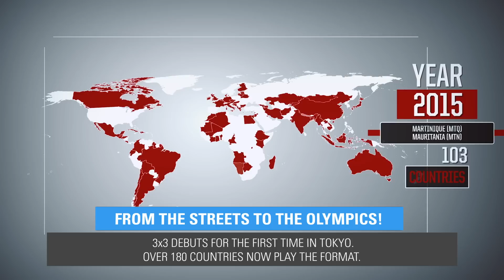🔟 Reasons to Watch 3x3 Basketball at the Olympics 👀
Tokyo2020 Olympic Games and the very first appearance of 3x3 basketball! Here are 10 great reasons why to watch 3x3 basketball at the Olympics! Do you join the movement?